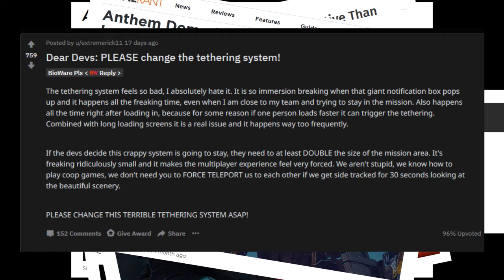The "Anthem" of FAILURE | Let's Rant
Bioware...

*Made in Premiere Pro